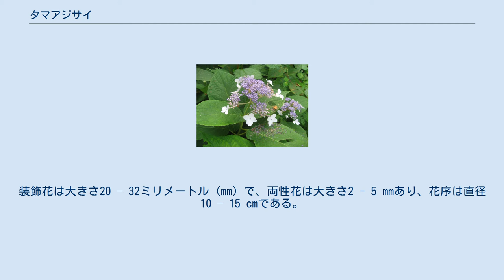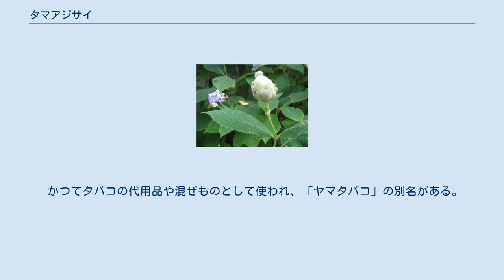タマアジサイ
タマアジサイ（玉紫陽花、学名: Hydrangea involucrata）は、アジサイ科アジサイ属の1種の落葉低木。
つぼみが球形であることから名付けられた。
 日本の東北地方南部（福島県）、関東地方、岐阜県までの中部地方、伊豆諸島、四国、九州、トカラ列島に分布する。
 山地の谷間や沢沿い、やや湿った林縁、道路法面などに自生する。
 落葉広葉樹の低木で、高さ約1 - 2メートル (m) 程度になる。
葉や幹など全体に短毛が生えており、ざらつく。
樹皮は灰白色から茶褐色で、成長するに従って薄く剥がれる。
 葉に葉柄があり、枝に対生し、葉は長さ10 – 21センチメートル (cm) の楕円形で先がとがる。
葉縁は細かい鋸歯があり、葉の表面、裏面とも短い毛が生え、触るとざらつく。
苞に包まれた球状のつぼみが開くと、淡紫色の両性花が多数現れ、その周囲に花弁4枚の白い装飾花が囲む。
装飾花は大きさ20 – 32ミリメートル (mm) で、両性花は大きさ2 - 5 mmあり、花序は直径10 – 15 cmである。
つぼみの大きさは径1.5 cm、長さ1.2 cm程度で、開花に従い包んでいた苞は落ちる。
山地で自生する場合、花は8 – 9月に咲くが、平地で栽培しているものは6 – 7月ごろに咲き始める。
実は熟すと裂ける。
冬でも枯れ残った装飾花のついた果序が残っている。
 冬芽は芽鱗に包まれた長さ6 - 8 mmの頂芽が枝先に1個つき、側芽は頂芽よりも小さく枝に対生してつく。
芽鱗は薄く、枝と共に粗い毛が多く生えている。
冬芽の下にある葉痕はV字形から三角形で、維管束痕が3 - 5個ある。
 アジサイ属タマアジサイ亜節 Asperae + バイカアマチャ属 Platycrater からなる系統に属し、その中でおそらく最初に分岐した。
 かつてタバコの代用品や混ぜものとして使われ、「ヤマタバコ」の別名がある。
 ^ APG体系やクロンキスト体系ではアジサイ科 (Hydrangeaceae) に分類されているが、古いエングラー体系ではユキノシタ科 (Saxifragaceae) に分類されていた。